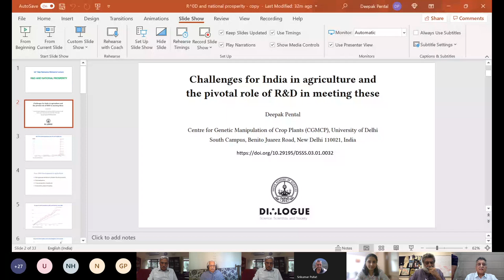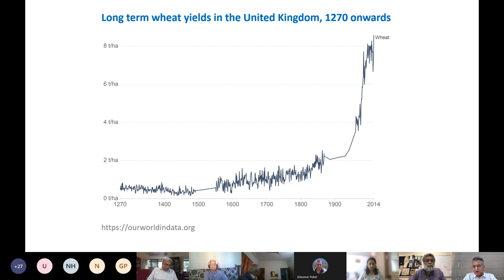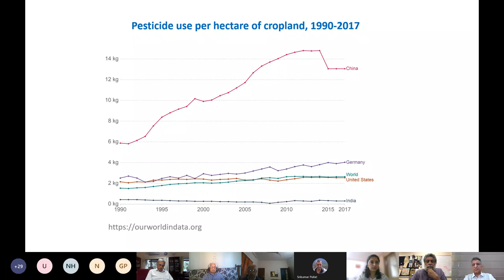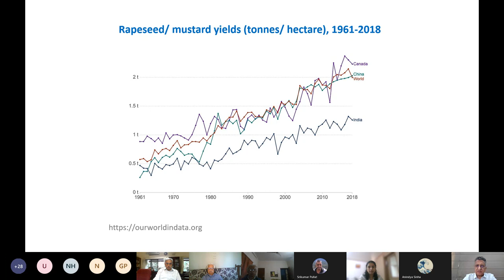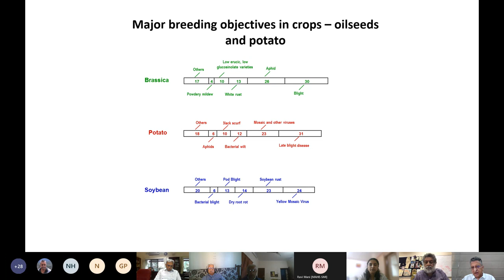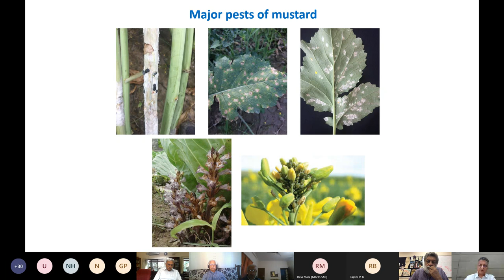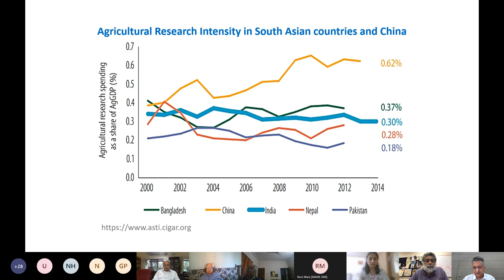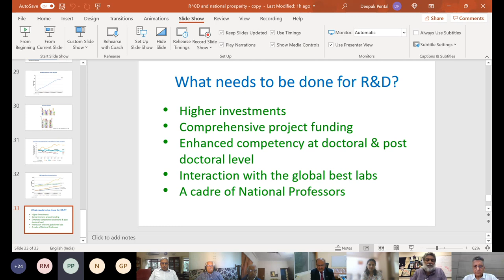Sixteenth Dr. Raja Ramanna Memorial Lecture | Prof. Deepak Pental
Sixteenth Dr. Raja Ramanna Memorial Lecture on "Challenges for India in Agriculture and the pivotal role of R & D in meeting these" by Prof. Deepak Pental.

Online